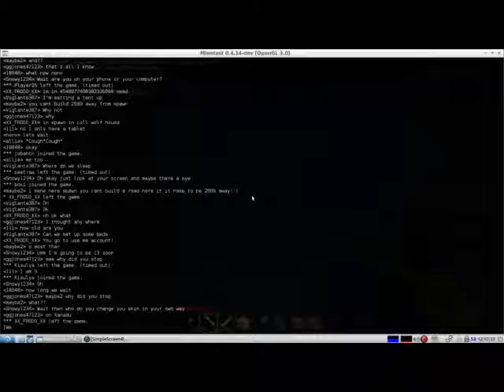CW Ep. 7 - Rebuilding - Part 3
Stoneminer gets settled in the country home.